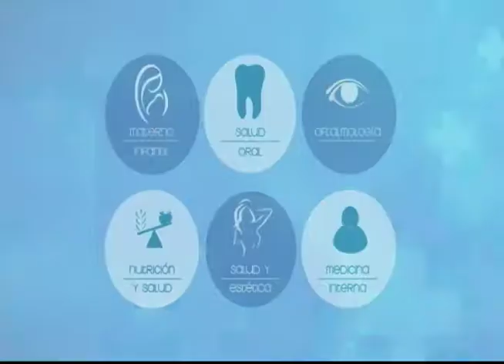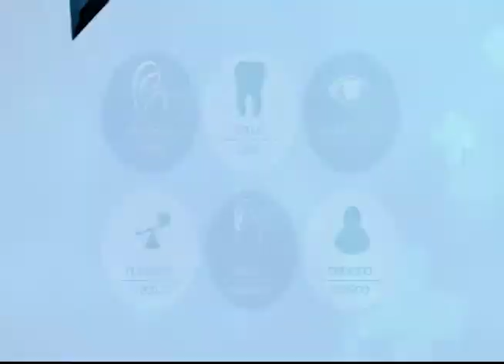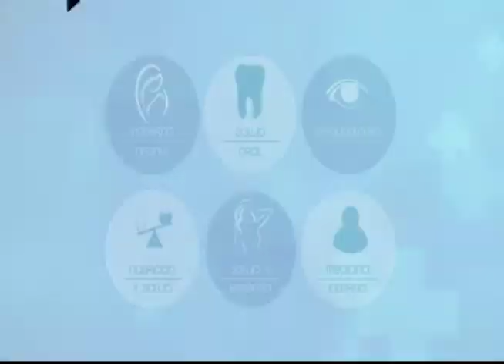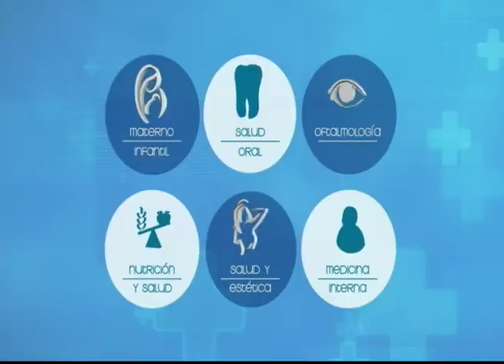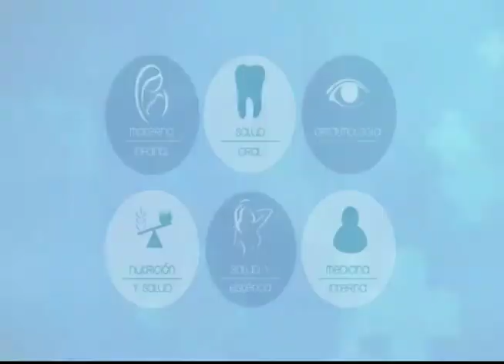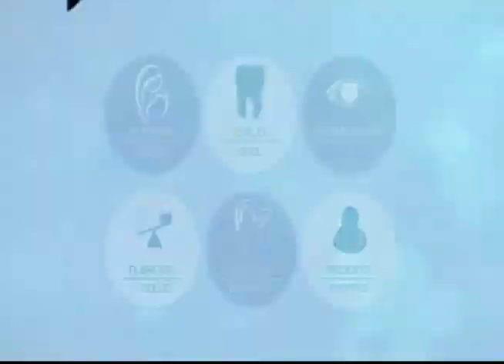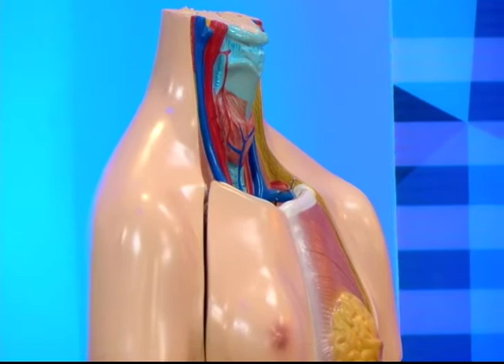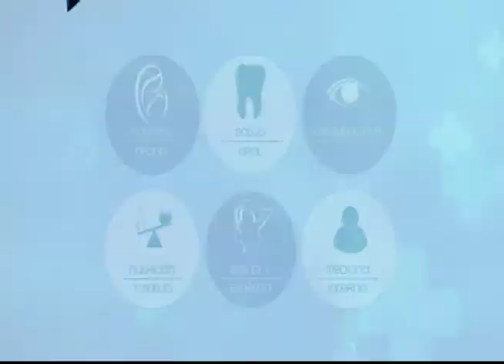VIVA MEJOR | CAUSAS DE LA OBESIDAD | 20-11-2018